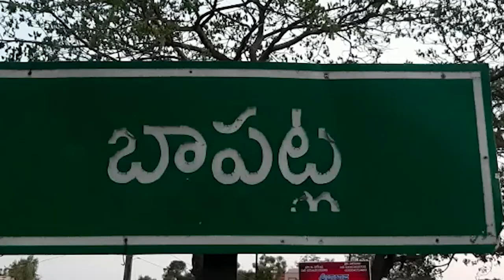తూ తూ మంత్రంగా బాపట్ల జిల్లా విద్యాశాఖ అధికారుల తనిఖీలు....